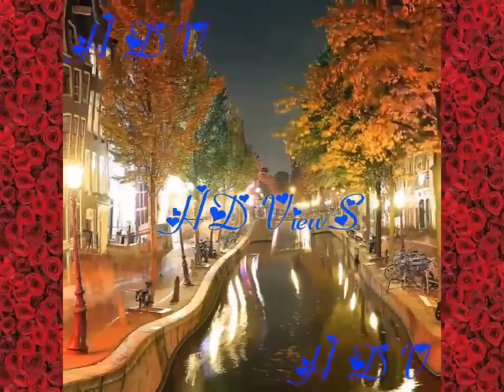Aditi Rao Hydari Wallpapers || HDV || Subscribe Chanel